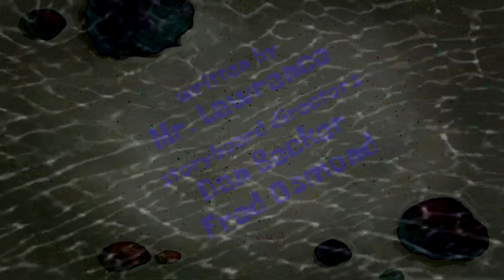Squidferatu (Custom Made Title Card)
The title cards leaked early again, honey!